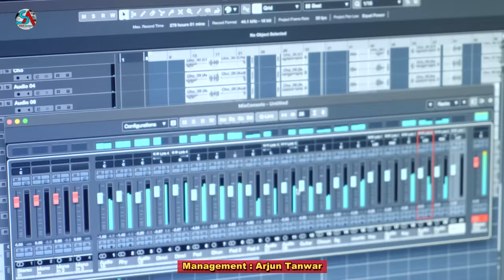Bau Dhana | Sahab Singh Ramola | Latest Garhwali Song | 2022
Song -
Bau Dhana
Voice -
Sahab Singh Ramola
song inspired virendra dangwal
Lyrics -
Sahab Singh Ramola & Akanksha Ramola
Rakesh Bhatt & Pawan Gusain
Recordist -
Pawan Gusain (Kedar Studio)
Rhythm -
Subhash Pandey
D.O.P. -
Soni Kothiyal
Editor -
Rajji Gosain (Rajji Films Studio)
Supported By -
Hari Bhajan Panwar & Akhilesh Nautiyal
Management - Arjun Tanwar
Lable - SahabAkanksha Production House